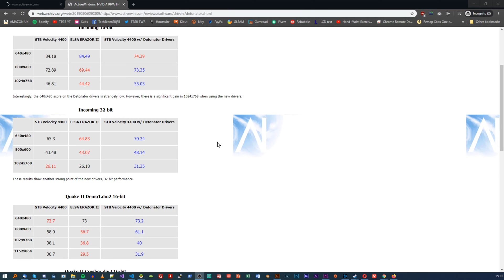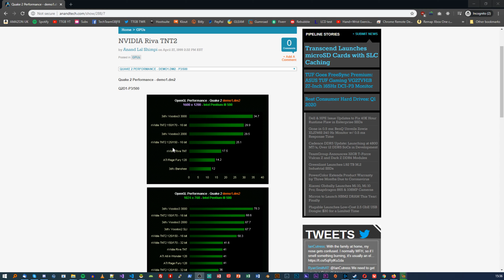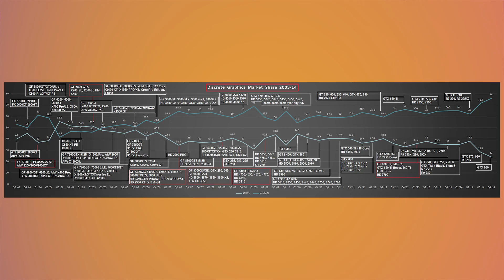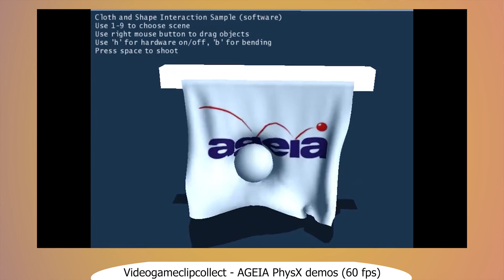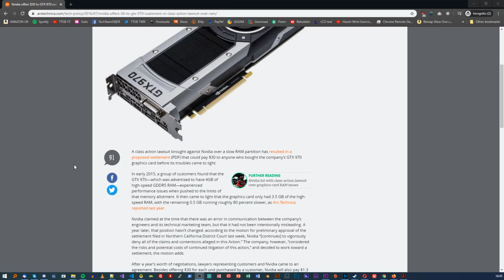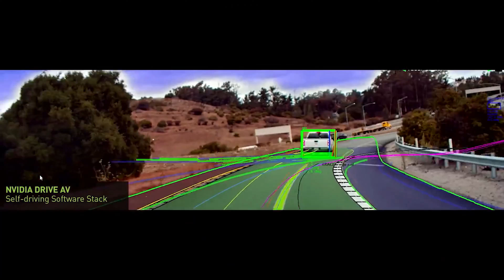NVIDIA - Everything you need to know - Catch Up - TechteamGB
The graphics card maker NVIDIA is a titan of the industry, but they weren't always, so join me in learning about how they started, some of their key products and get caught up!